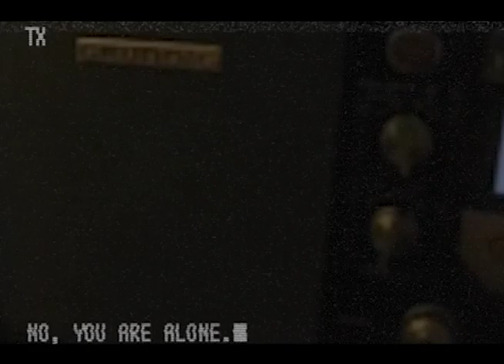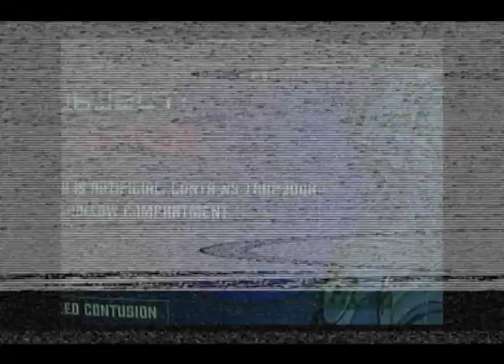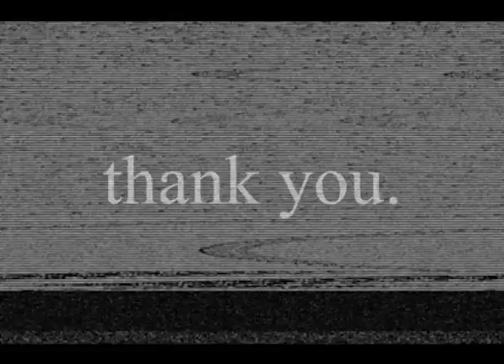Major Kusa - Seeking a friend for the end of the world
a, Cadence